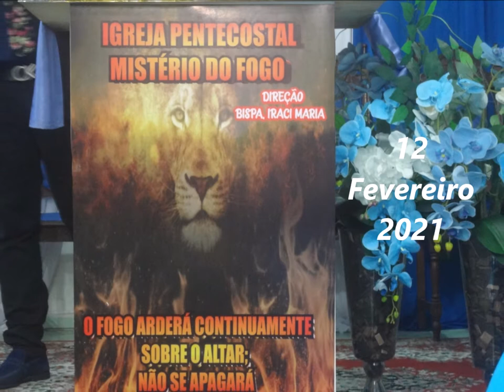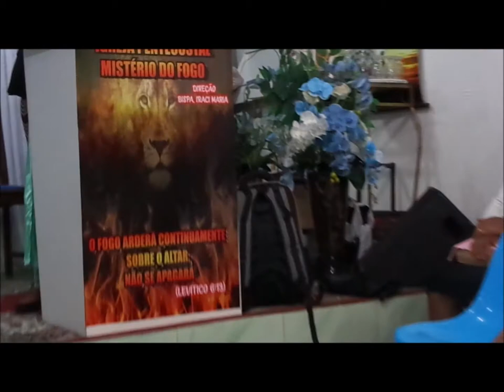Ministerio de Fogo.....12 Fevereiro 2021 - Serra - B.H - M.G - Oportunidade -Palavra